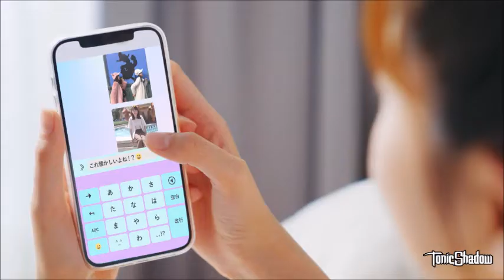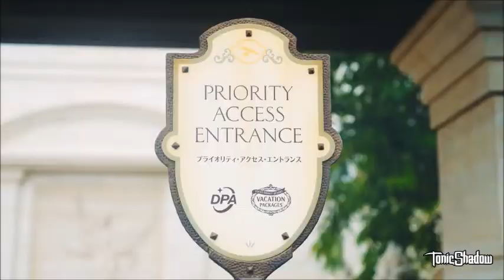Make The Important Memory of a Lifetime! | Disney Vacation Package | Friends | Tokyo Disney Resort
This is an introduction to "Tokyo Disney Resort Vacation Packages!" :D